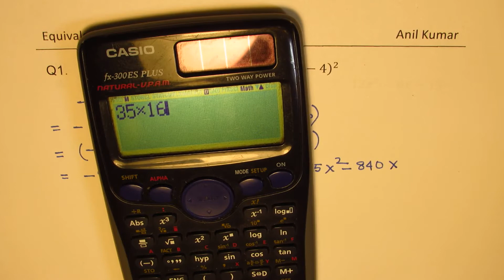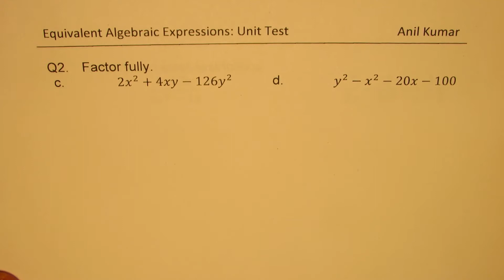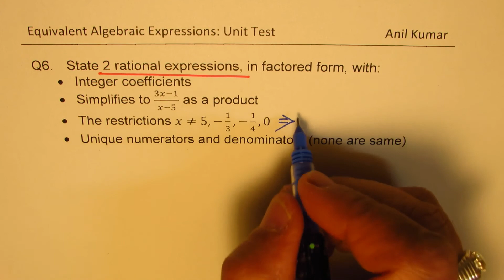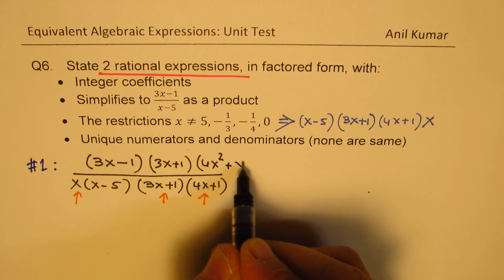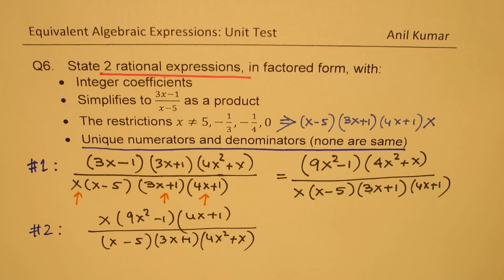Equivalent Algebraic Expressions Rational Expressions MCR3U Unit Test 2